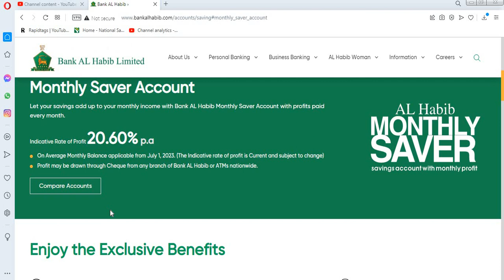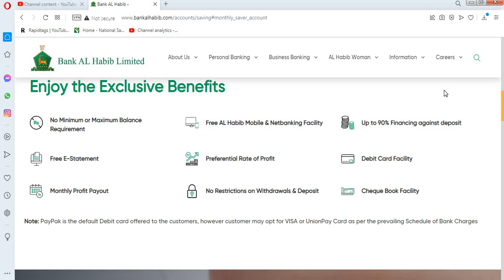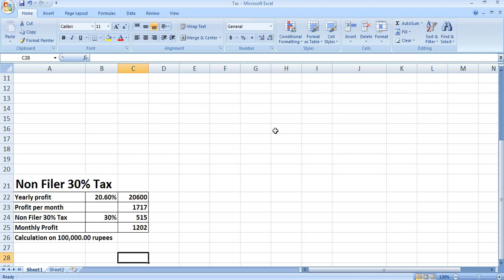National Savings profit rates 2023| Bank Alhabib saving account| Qaumi Bachat Bank